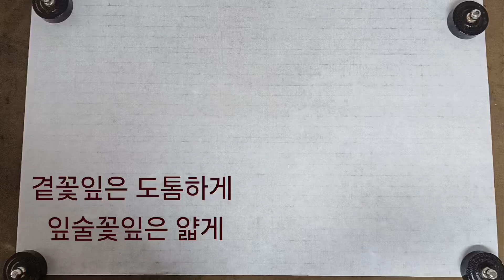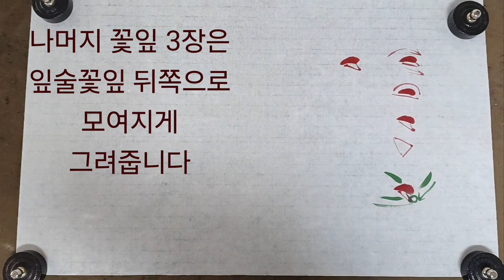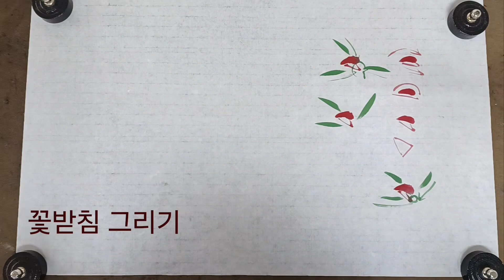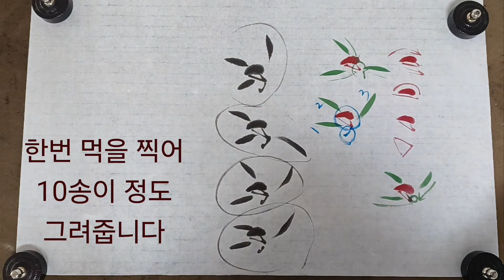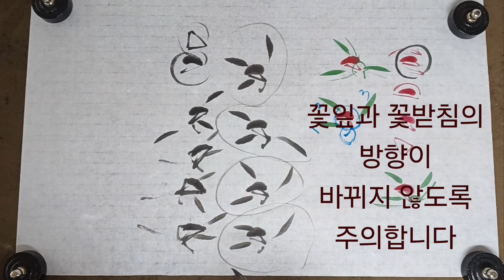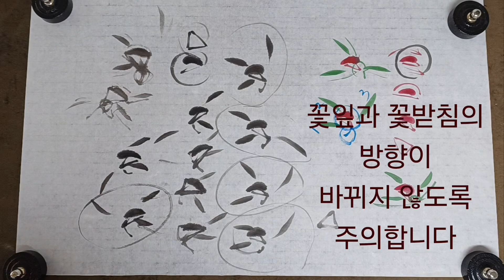느린영상 난초초보탈출 여섯번째